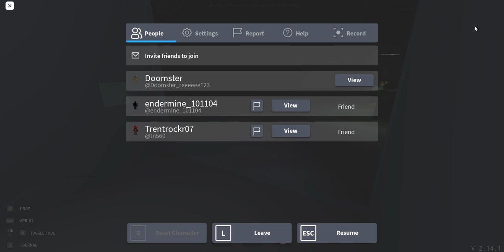finding out what the ghost is